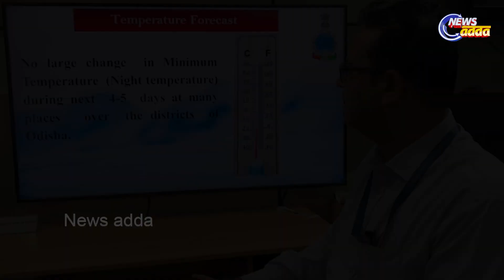Deep Depression Over Bay Of Bengal Likely To Turn Into Cyclone